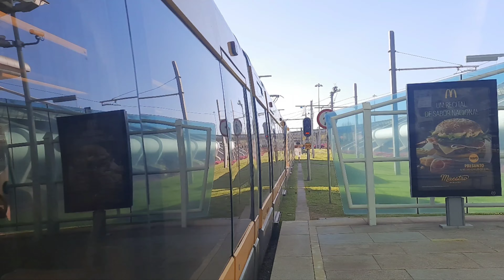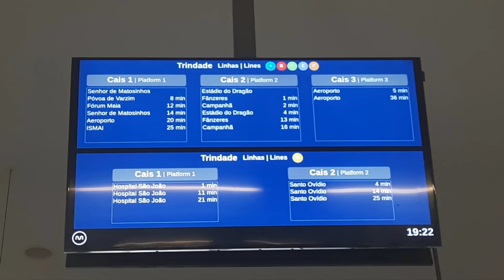[Especial 500 subs] 1 Hora de metro do Porto!!!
Como forma de celebrar os 500 subscritores do canal, decidi gravar um vídeo completo da rede de metro do Porto! Visitamos todos as linhas com exceção da linha F, ou seja, estão presentes as linhas A, B, C, D, E

Muito obrigado aos maquinistas da metro do Porto que movem todos os dias a nossa cidade!
Muito obrigado a todos vocês que acompanham o meu canal de Youtube! sou vos muito grato! traz me uma satisfação imensa poder partilhar os vídeos e poder receber tanto feedback positivo! Prometo melhorar ao máximo o conteudo futuro! Muito obrigado a todos! ❤🤗☺

Visitamos várias estações dos concelhos de Matosinhos, Maia, Vila do Conde, Vila Nova de Gaia e Porto!

Visitamos também todas as formas do metro do Porto, Modo Tram (elétrico), Modo comboio e modo metro!

Passamos por diversas estações tal como (Por ordem):
Parque de real (Parte Tramway) 00:00
Camara de Matosinhos 0:24
Senhora da Hora 5:06
Aeroporto ✈ 11:37
General Torres 19:18
Carolina Michaelis (parte Comboio) 20:17
Custóias 22:55
Lidador 26:58
Parque Maia 32:56
Araújo 38:19
Crestins 40:56
Campo 24 de Agosto (Parte Metro) 45:06
Bolhão 47:51
Campanhã 51:30
Campo 24 de Agosto 55:42
Trindade (linha D) 58:27
Fotografias 59:32